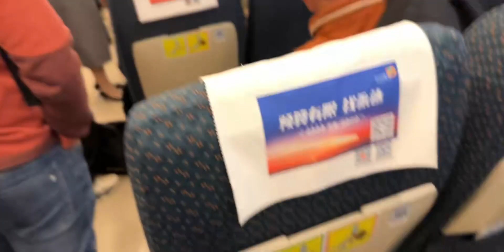大神小曾交了30天房费只住了六天，鼻子对冷空气过敏，为了健康，果断跑路，没有犹豫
今天也在好好生活,生活记录,大神,坚持,记录,生活万花筒8.0 看见生活B面